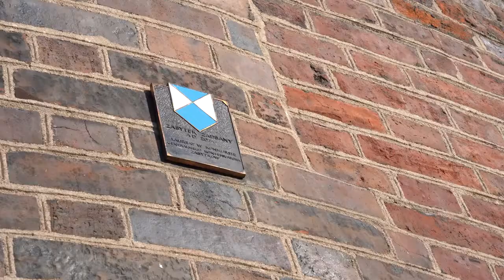Podsumowanie ferii zimowych 2022 MOSiR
Dzieci i młodzież na feriach się nie nudziły i chętnie korzystały z atrakcji, które przygotował MOSiR Opole. Niektóre z obiektów i tych sportowych i tych turystycznych było wręcz "obleganych" co nas bardzo radowało a uczestnikom sprawiało mnóstwo frajdy - przyznają pracownicy MOSiR-u.